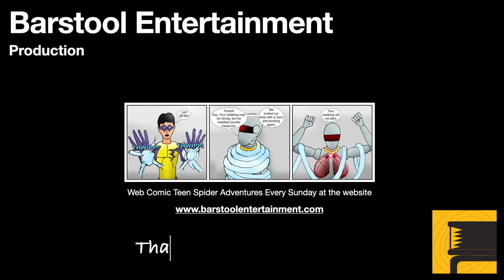GTA 4 Lost and Damned: Bad Cop Drop Walkthrough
Jimmy calls Johnny with a problem. The two corrupt cops from a previous mission are causing all kinds of problems for the club. Johnny and Jimmy decide to set up an ambush and handle the problem.